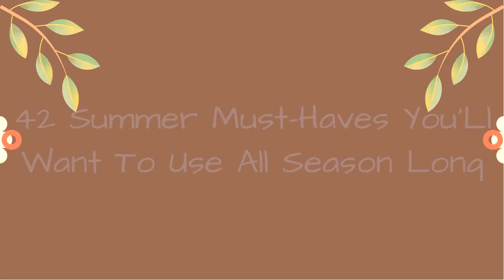42 Summer Must-Haves You'Ll Want To Use All Season Long !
The best summer must-haves and summer accessories for your home, closet, kitchen, and life, including picks from country stars Darius Rucker, Dan + Shay, and Michael Ray.
0:00 - Intro
0:00:12 - Panama Hat
0:00:21 - Paper Spheres
0:00:30 - Corn Holders
0:00:39 - Ceiling Fan
0:00:48 - Darius Rucker's Summer Must Have: Camping Chairs
0:00:57 - Picnic Blanket
0:01:06 - Wine Pouch
0:01:15 - Roadside Sign Apron